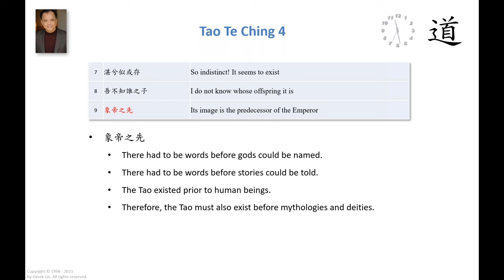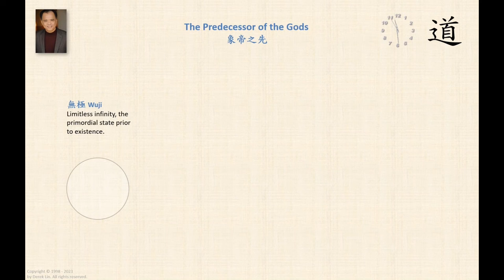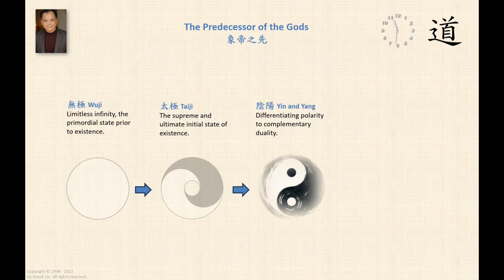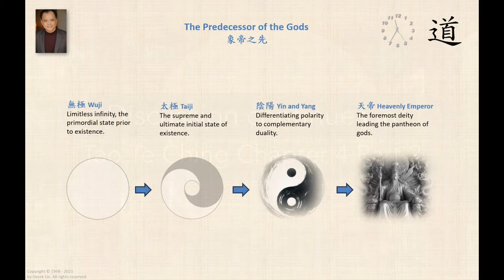How the Ancients Saw the Cosmology of the Tao: TTC4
Tao Te Ching Chapter 4 Line 9: Its image is the predecessor of the Emperor (象帝之先)

無極 Wuji : 太極 Taiji : 陰陽 Yin and Yang : 天帝 Heavenly Emperor

Where is the Tao in this visualization?
It is actually not the yin and yang symbol – although many people may point to it as the Tao. It is actually not any of the states in this progression of ancient mythological cosmology. The Tao isn’t any one state. It’s all of them.
More precisely, the Tao is not just the states themselves but the progression. The change, the transformation.
It is not the stops along the way of a long journey, but the way of that journey – again, the progression, the movement.

- Derek Lin

This video is excerpted from Tao Te Ching Chapter 4 Part 2

From Tao Talks with Derek Lin.

The videos on the "Tao Talks with Derek Lin" Youtube channel are recorded from live streamed broadcasts. If you are interested joining the live stream broadcasts please read how to access them

Derek Lin is the author of "Tao Te Ching: Annotated & Explained" which is the source text used for "Tao Talks with Derek Lin."

Derek's other books include, "The Tao of Tranquility," "The Tao of Wisdom," "The Tao of Daily Life", "The Tao of Success, "The Tao of Joy Every Day," and "The Tao of Happiness."

* The Tao of Tranquility ---NEW
* The Tao of Wisdom
* The Tao of Daily Life
* The Tao of Success
* The Tao of Joy Every Day
* The Tao of Happiness